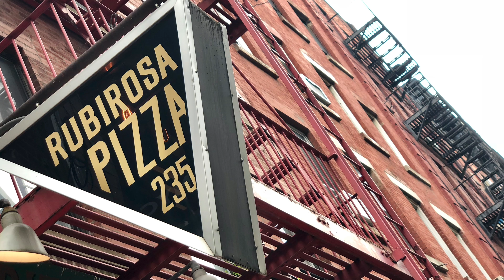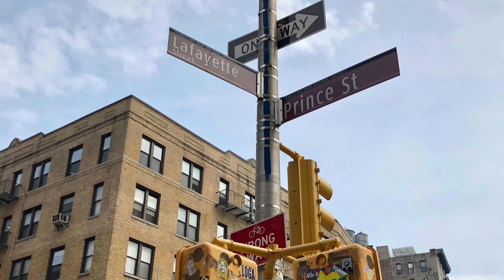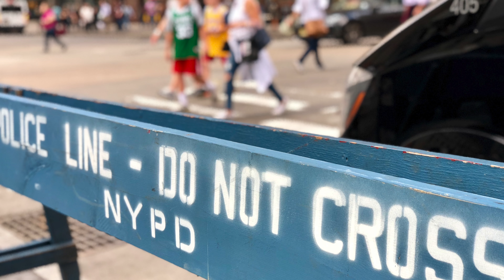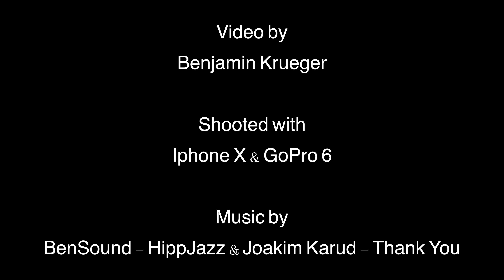New York | Manhattan #2 | Middle to North | Sightseeing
Today we start our sightseeing walk at china town and pass following spots in sequence: little Italy, banksy painting, chelsea, street arts, cast iron buildings, grand central station, studio 54,  L.O.V.E, central park, hotel pod 51, times square.

► Part 3 of 4 | New York - Sightseeing Visit